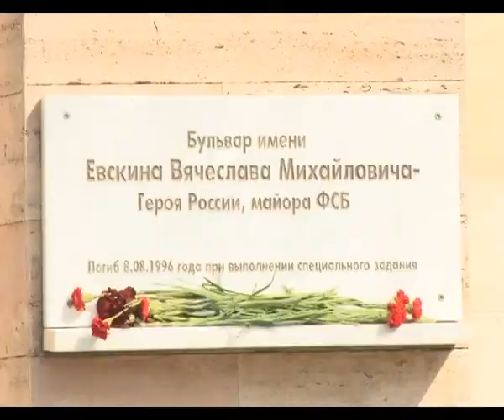Скорбная минута молчания — в память героя России Вячеслава Евскина